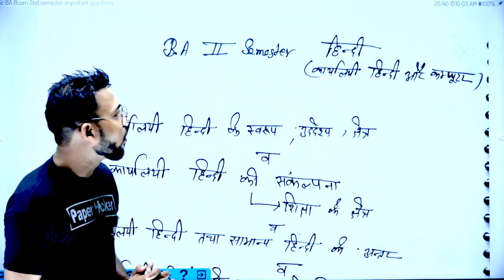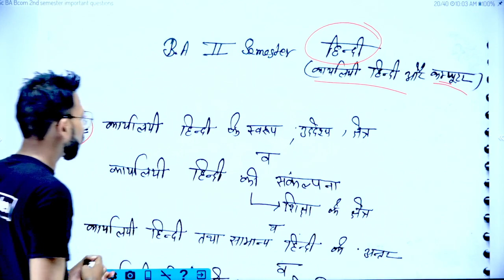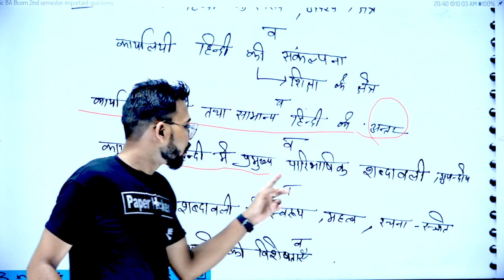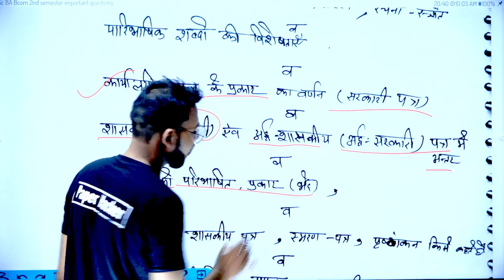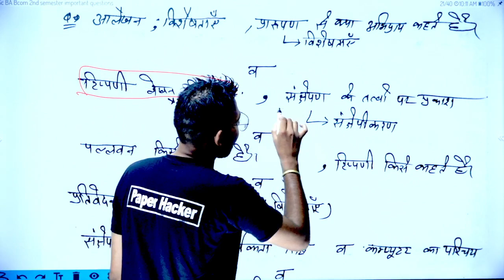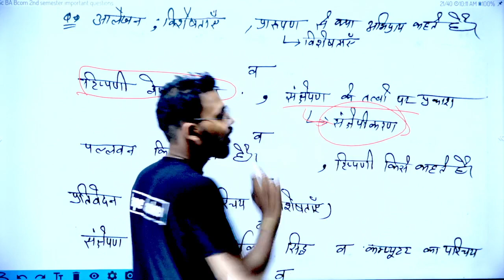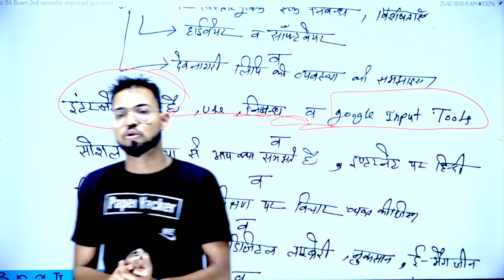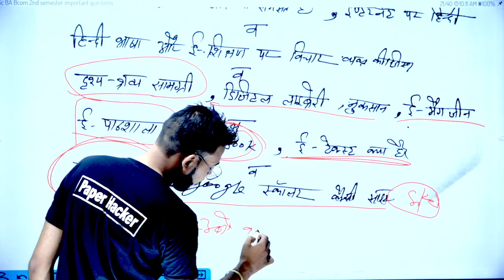BA 2nd Semester Hindi, हिंदी, 2022 important question